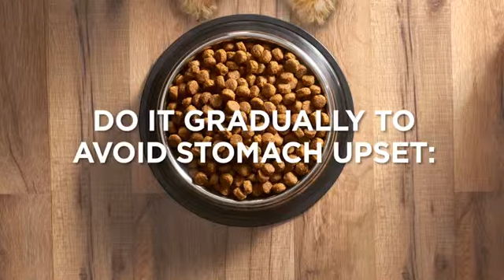Hill'S Science Diet Dry Dog Food, Adult, Oral Care Chicken, Rice & Barley Recipe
More Great Products By Hill's Science Diet
Hill'S Science Diet Adult Oral Care Dog Food Provides Clinically Proven Nutrition To Help Reduce Plaque And Tartar Build-Up For Your Dog’S Whole-Body Health
Interlocking Fiber Technology Helps Clean Teeth And Freshen Breath With Every Bite
Clinically Proven Antioxidant Blend With Vitamins C + E To Help Support A Healthy Immune System
This Natural Dog Food Is Made Of Natural, High Quality, Easy-To-Digest Ingredients, Plus Vitamins, Minerals And Amino Acids, With No Artificial Colors, Flavors Or Preservatives For A Flavorful, Nutritious Meal
#1 Vet Recommended